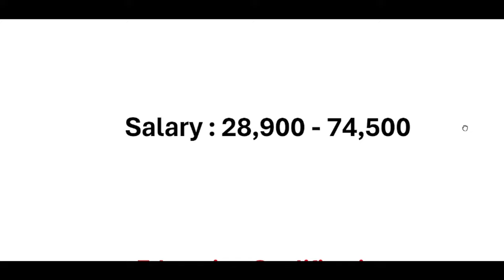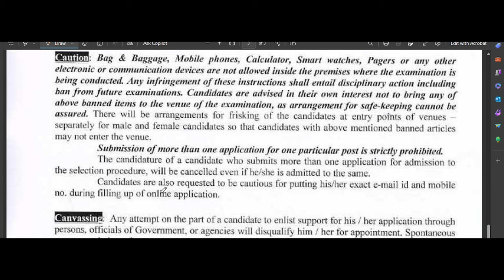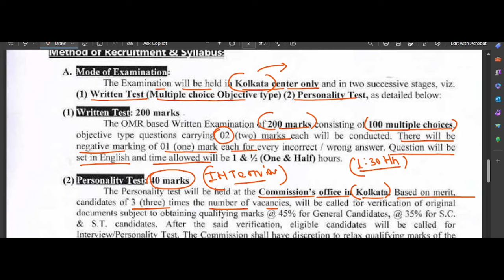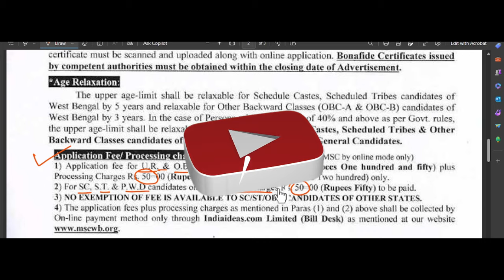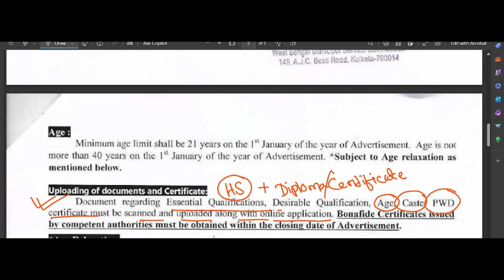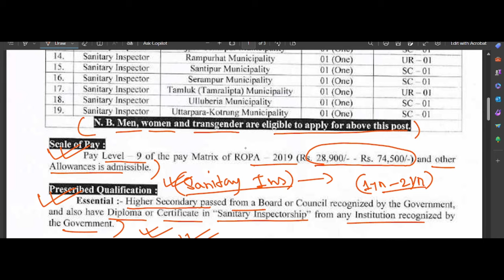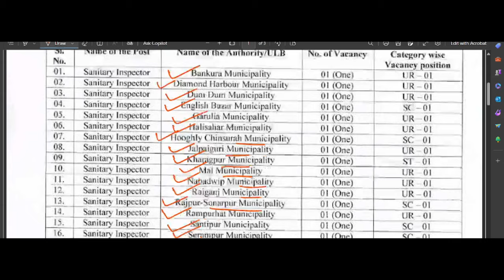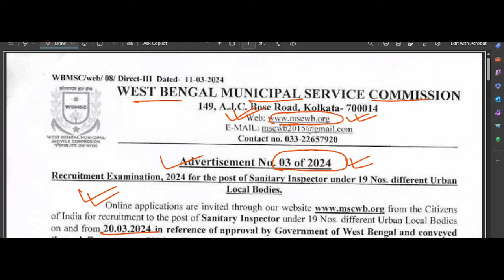WB ১৯ পৌরসভায় SI পদে স্থায়ী নিয়োগ 🔥। WBMSC | WB New Recruitment 2024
WB ১৯ পৌরসভায় SI পদে স্থায়ী নিয়োগ 🔥। WBMSC | WB New Recruitment 2024 | WB New Jobs 2024 | WB Municipality Recruitment 2024 | Govt Jobs |